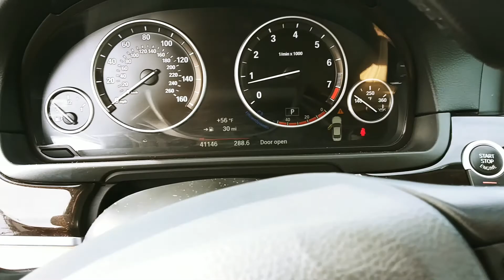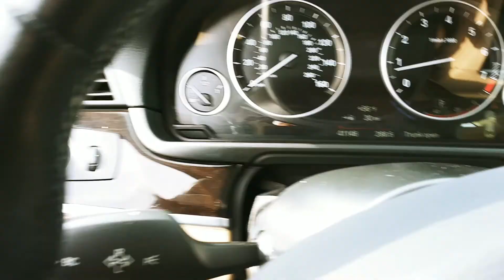2015 BMW 2015 535i